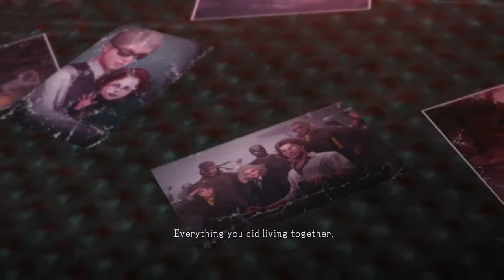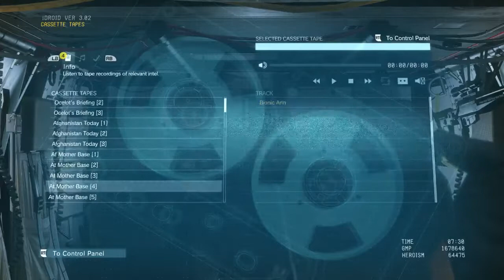Metal Gear Solid 5 Phantom Pain Playthrough - Part 60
Cassette tapes and then Side Op 150 - Secure Quiet